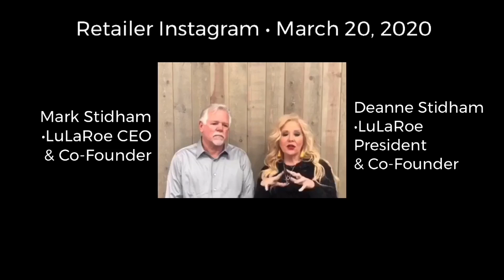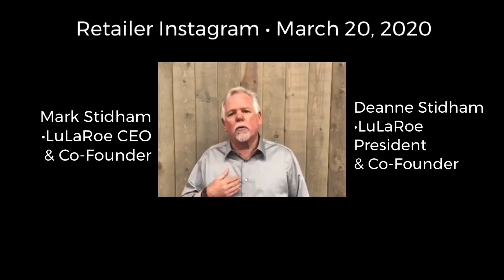A Message from Mark & Deanne LuLaRoe 3.20.20 (with subtitles)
A Message from Mark & Deanne 3.20.20

Please don’t buy LuLaRoe or become a LuLaRoe Retailer because you are a part of perpetuating the lie that a pyramid scheme doesn’t fail for more than 90% of participants.

Want to help? The way these videos get seen and spread is from you.